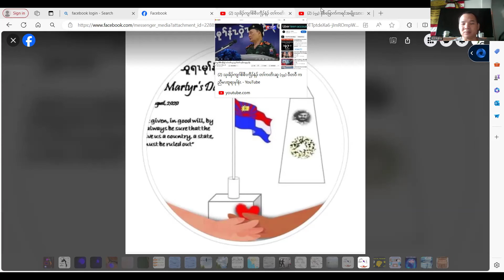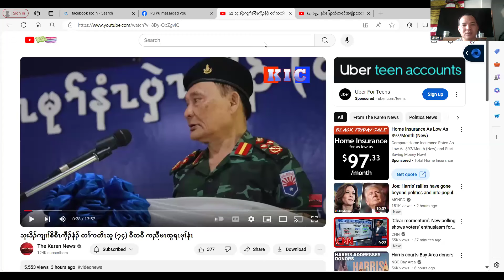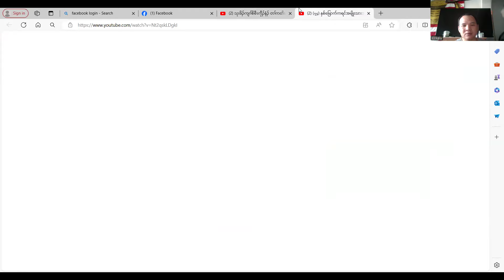မၤထူရၤ August 12, 2024